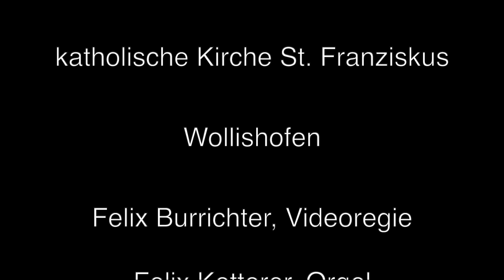Felix Ketterer, Orgelimprovisation, "Und keiner bleibt allein", Liveaufnahme vom 16 Oktober 2022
Felix Ketterer

Orgelimprovisation
"Und keiner bleibt allein"
Communio

Liveaufnahme vom
16. Oktober 2022

katholische Kirche St. Franziskus
Wollishofen

Felix Burrichter, Videoregie
Felix Ketterer, Orgel